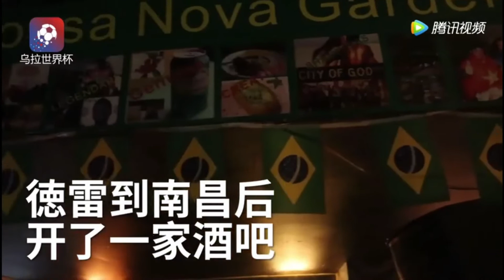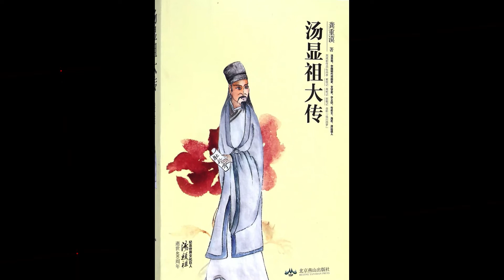3 Times I was on Chinese Media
During the 5 years I lived in China, I appeared 3 times on Chinese Media. The first time was an ad for a clinic that was shown on bus stops and the subway. The second time was during a World Cup match with other friends from Brazil. And the third time I appeared on Chinese national tv.